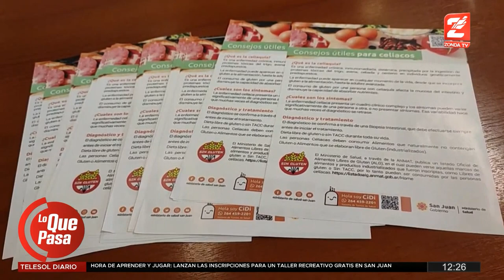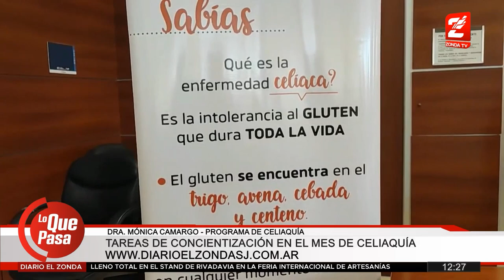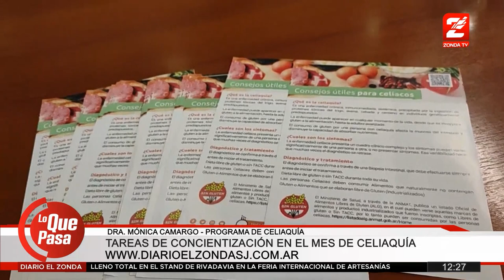Semana de concientizacion y deteccion precoz de la celiaquia